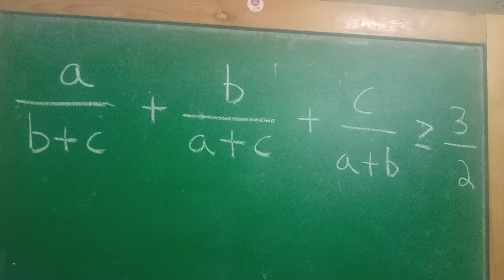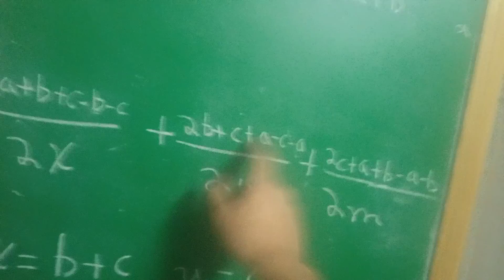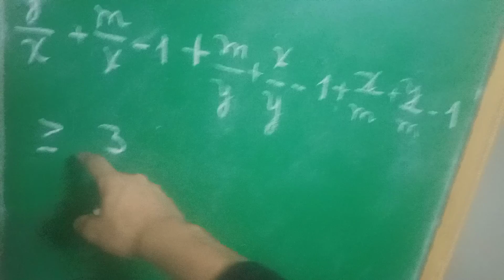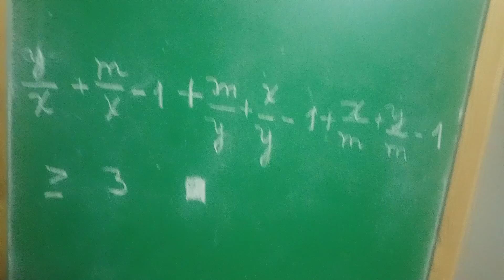Desigualdad de Nesbitt. Solución 3. Sustituciones.